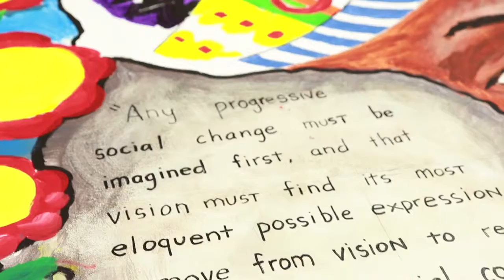Open Streets West Broadway: North High Art class Murals